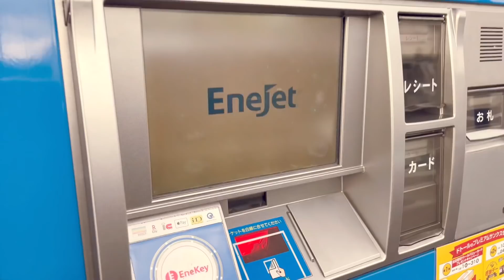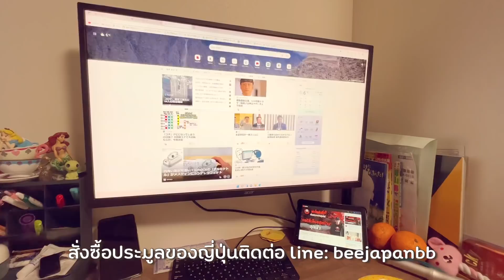ชีวิตในญี่ปุ่น•162 วันทำความสะอาดบ้านครั้งใหญ่ ได้เปลี่ยนยางรถสักที ซื้อของซุปเปอร์ฯช่วงปีใหม่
ไดอารี่online

Music
JUST PEACHY feat. CLEO KELLEY
Break My Little Heart